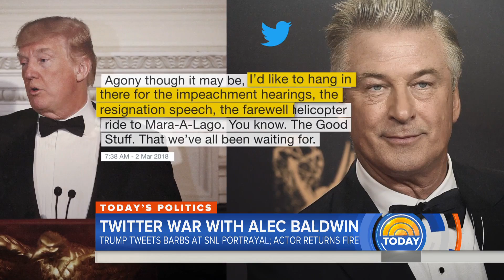President Trump Faces Backlash Over Proposed Tariffs | TODAY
President Donald Trump’s newly announced plan to impose tariffs on steel and aluminium was met with criticism from fellow Republicans and took a toll on the stock market. NBC’s Kelly O’Donnell reports for TODAY from the White House.